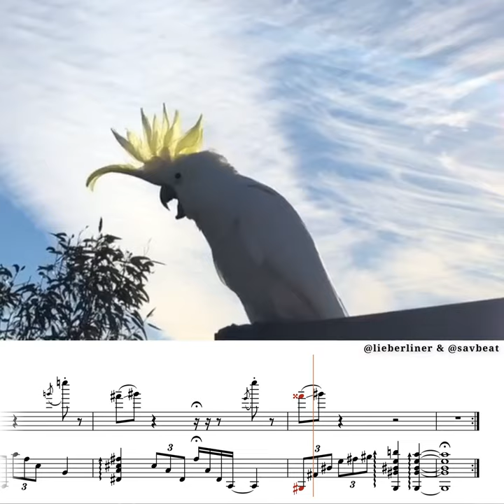Cockatoo Karaoke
In collaboration with Felipe Saavedra Flores (@savbeat)

The Sulphur-crested Cockatoo (Cacatua galerita) is a common sight in much of eastern and northern Australia. It also occurs throughout Papua New Guinea. The Latin name, Cacatua, stems from the Malayan word kakatoe: an imitation of the bird’s calls.

The Sulphur-crested Cockatoo is a large white species with a striking lemon-yellow crest and a sturdy dark bill. The eye colors can reveal its sex – dark brown in males, reddish-brown in females.

The crest is usually held flat but is raised as a tall, forward-curving adornment to indicate fear, aggression, or sexual excitement.

Sulphur-crested Cockatoos live in noisy and conspicuous flocks. In parts of southern Australia, the species forms vast flocks of hundreds of birds that roost along tree-lined watercourses.

Much of their day is spent feeding. While the main flock is on the ground, several flock members stand on lookout duty on the top of nearby trees to warn others of approaching danger.

The oldest captive bird in the world was a Sulphur-crested Cockatoo called “Cocky,” who died in London at the age of 82. In the wild, the cockatoo’s lifespan is 30-40 years.

Transcription: @AlexanderLiebermann
Guitar: @savbeat
Video: @sydneycockatoos
Made with @soundslice